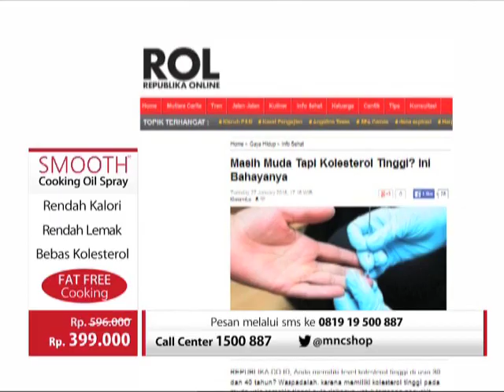MNC SHOP I SMOOTH COKING SPRAY